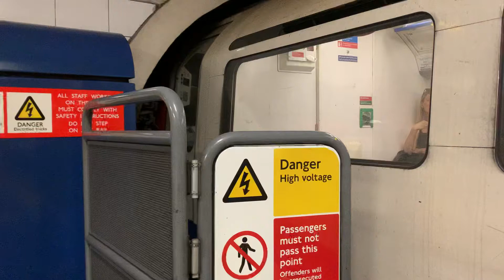1973 Piccadilly line departs Knightsbridge